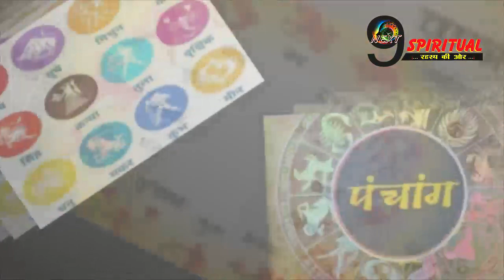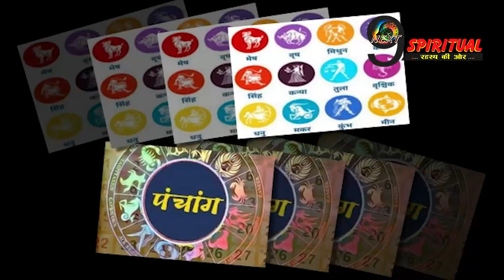पंचांग 13 जुलाई 2021, जानें आज का शुभ मुहूर्त और राहु काल || Today Panchang